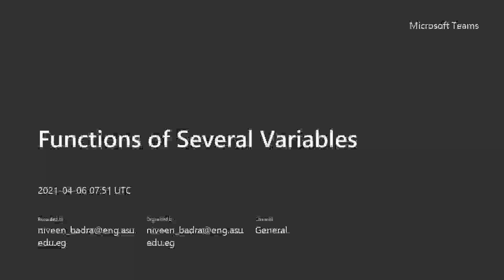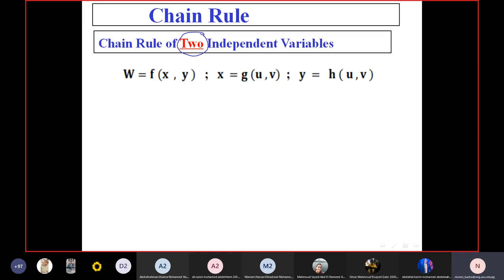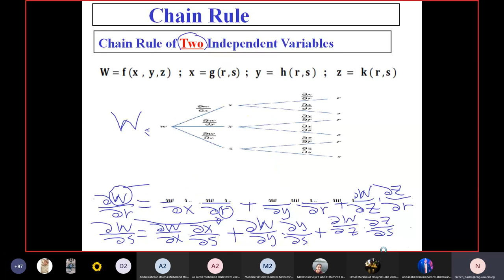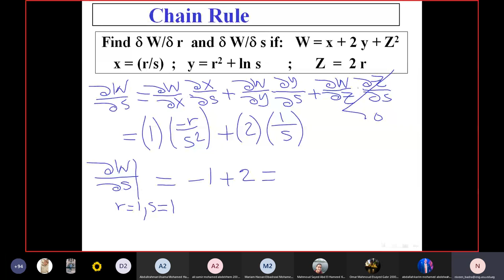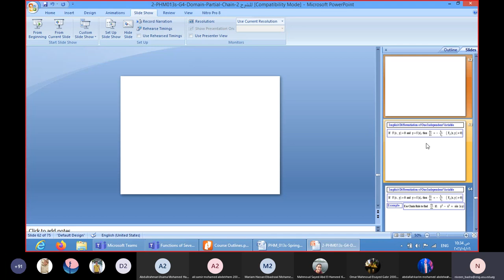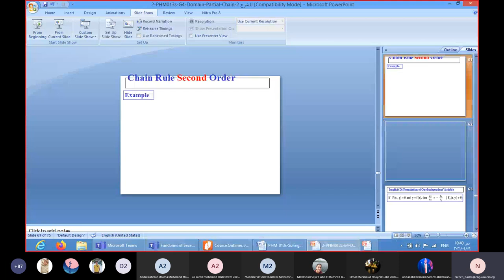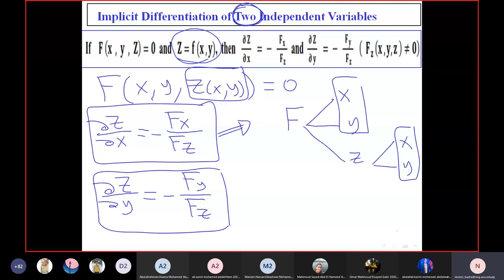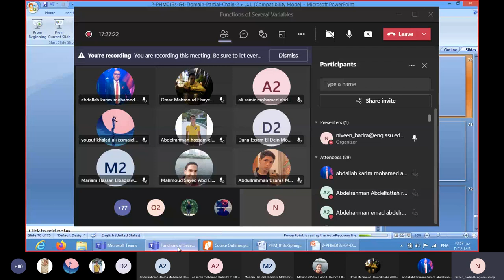Lecture 02 (p2) - Math 2 - Dr. Niveen Badra